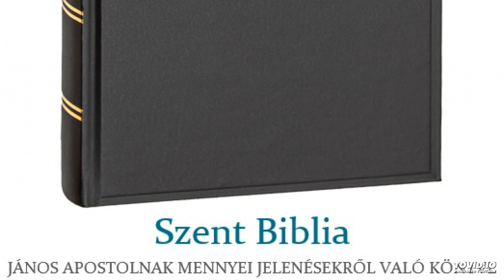Szent Biblia – János Apostolnak mennyei jelenésekről való könyve 17.